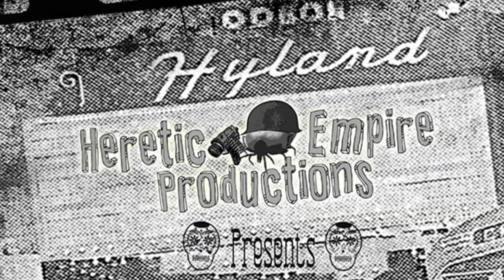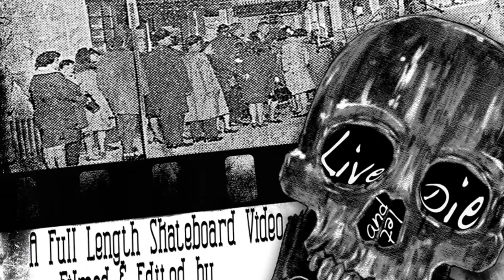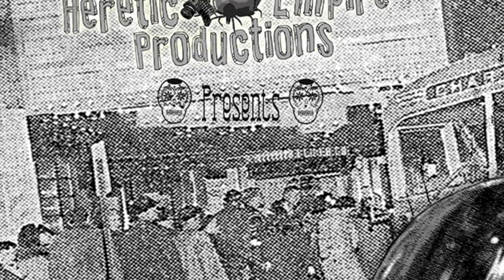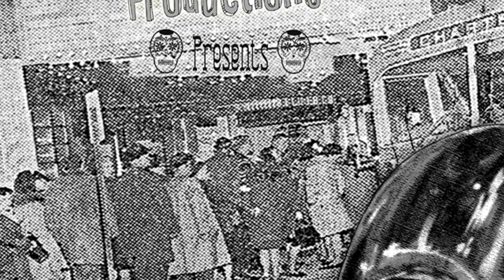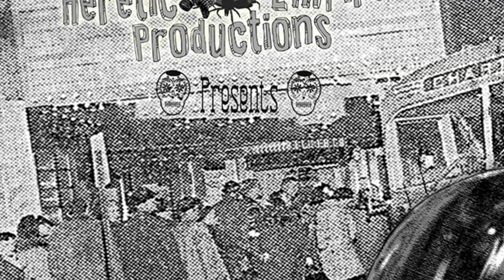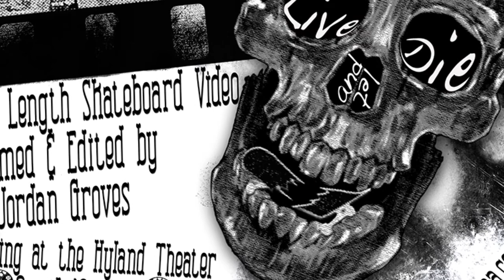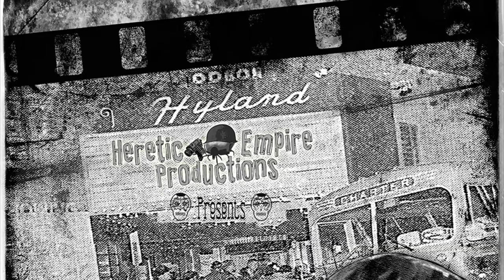Jordan Groves "Live and Let Die" CJBK Radio Interview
Alan Coombs; Host of London at Large, Newstalk 1290 CJBK, Interviewed me about my upcoming full length skateboard video. Despite working a midnight shift the night before ( you can actually hear me wake up as the interview goes on) , it was a great interview with lots of useful information on my past as well as the video.

The premier date is April 18, 2014, at the Hyland Cinema in London, Ontario @ 11pm (10 dollars cash only, prizes a plenty)